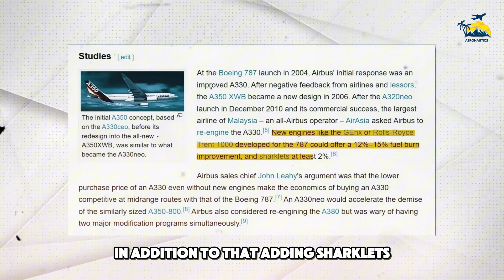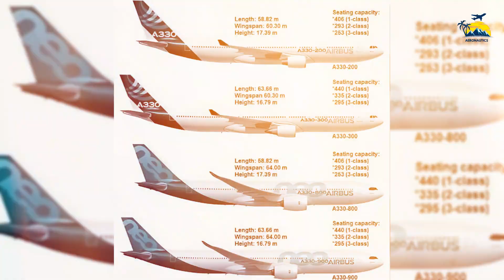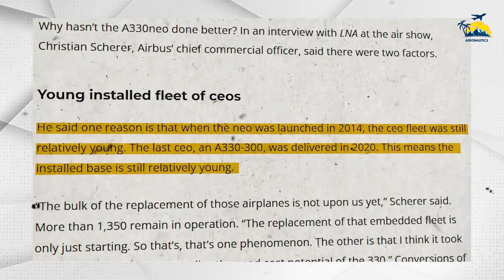What's Behind the Airbus A330 Neo's Sudden Popularity?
The Airbus A330 Neo is shaking up the aviation market, challenging Boeing's 787 Dreamliner in unexpected ways. From its fuel-efficient engines to its cost-saving commonality with the A330 classic, airlines are rushing to add this aircraft to their fleets. Recent multi-billion-dollar deals at the 2023 Paris Air Show and 2024 Farnborough Air Show show just how popular it’s become. But why the sudden shift? In this video, we dive into the history, features, and the recent surge in orders for the A330 Neo, explaining its impact on Boeing and the global aviation industry.

📌 Highlights:

Orders from major airlines like VietJet Air, Virgin Atlantic, and Cathay Pacific
The fuel efficiency and operational advantages of the A330 Neo
Why airlines are prioritizing the A330 Neo over the 787 Dreamliner